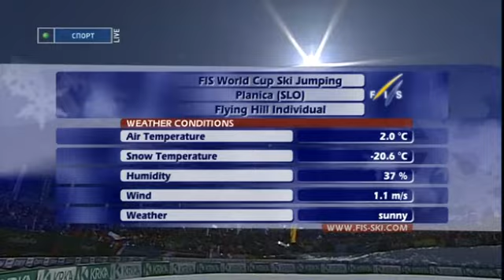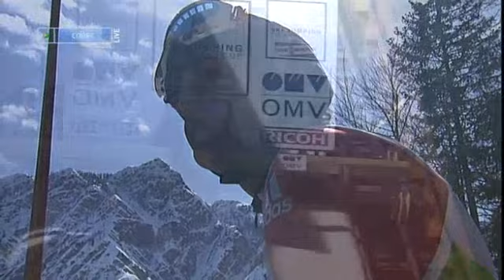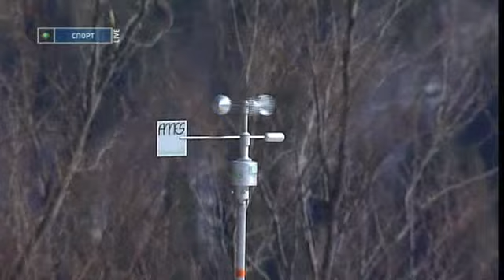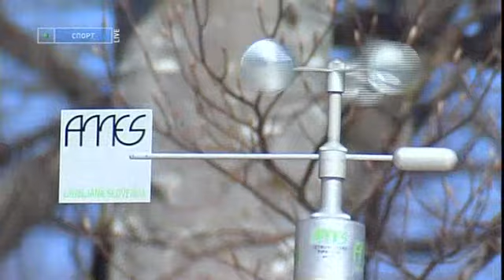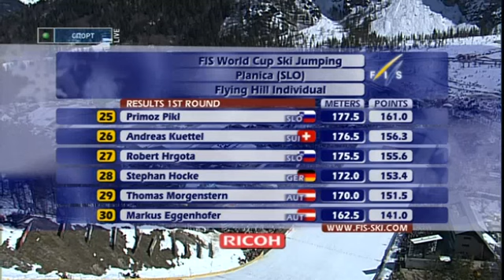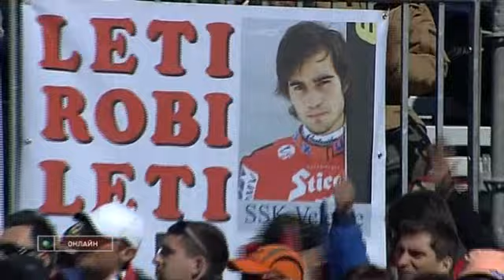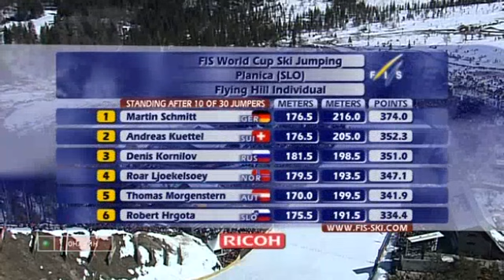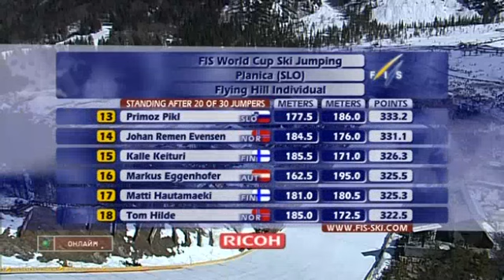PŚ Planica 2009 - 2 konkurs indywidualny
Drugi indywidualny konkurs Pucharu Świata w Planicy, który odbył się 22 marca 2009 roku.